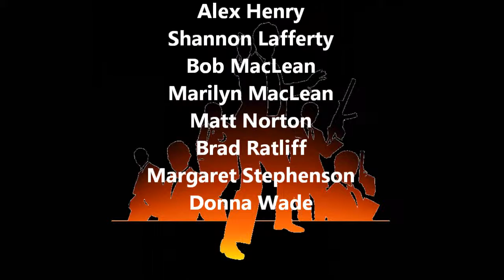Arthur Murray Spring Showcase Bond Formation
2013 February Showcase Ann Arbor Arthur Murray Studio